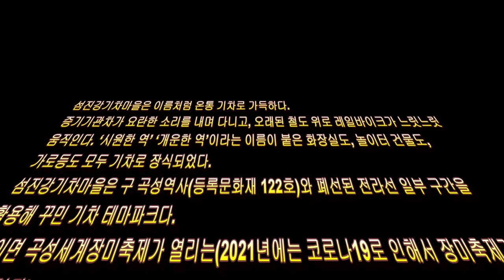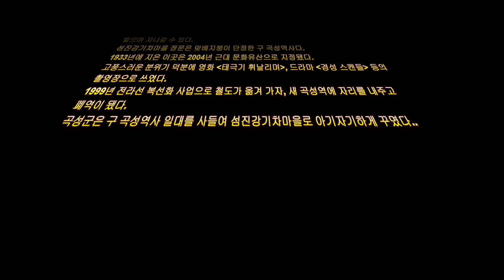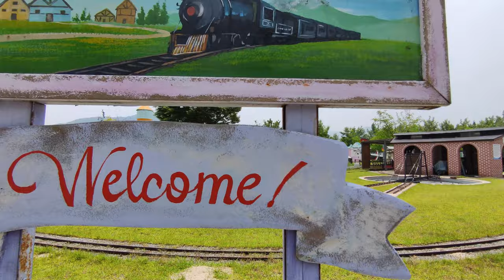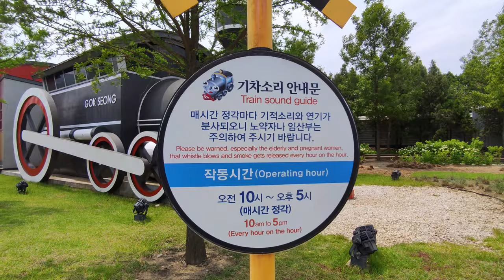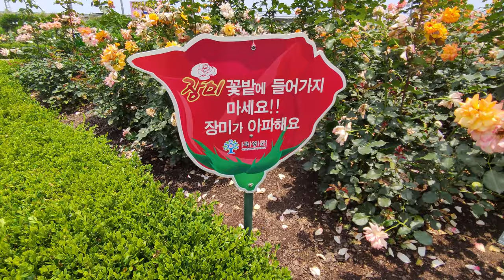섬진강기차마을--정정합니다. 뚝방마켓이 있는 하천은 섬진강이 아니고 곡성천입니다.